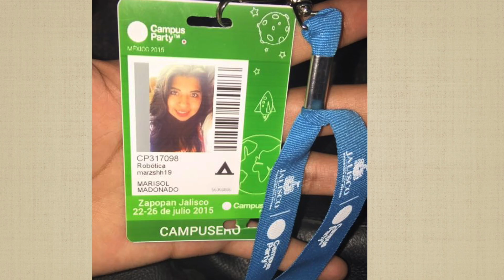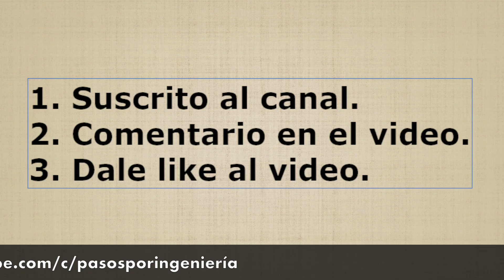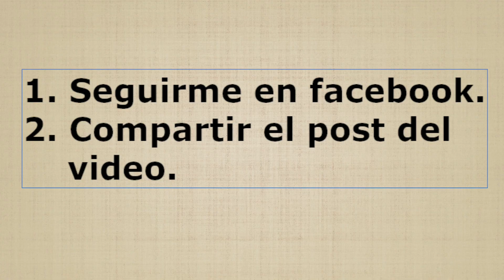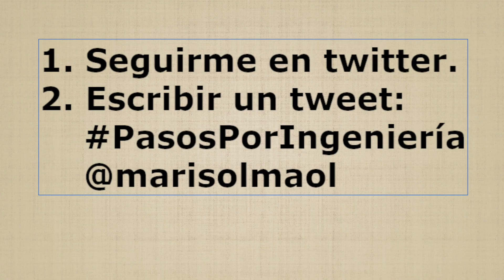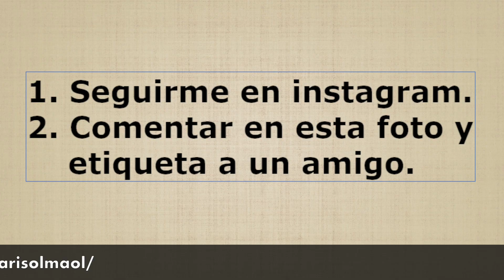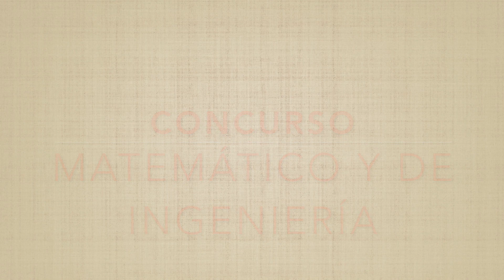¡¡ LES REGALO 5 ENTRADAS sencillas para CAMPUS PARTY !!